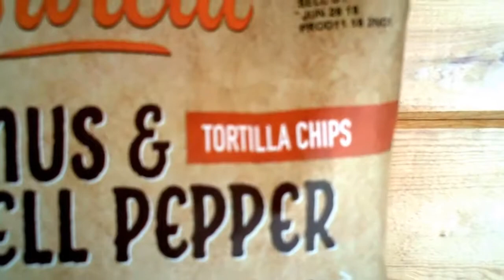Review of RW Garcia hummus & red bell pepper tortilla chips.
Family owned since 1982.  Pulse crop 26% chickpeas.
Gluten free no sugar added.  Non GMO Project verified.